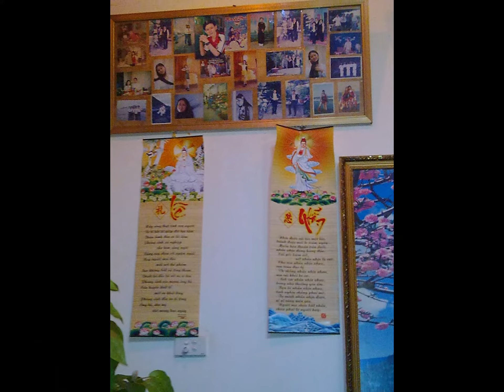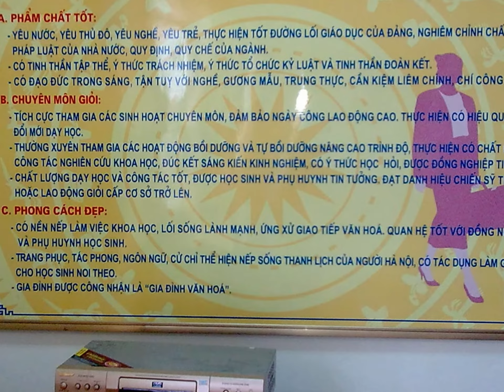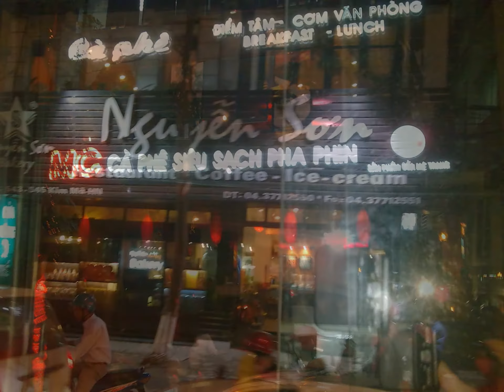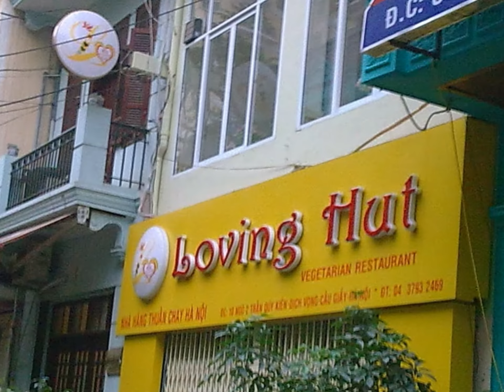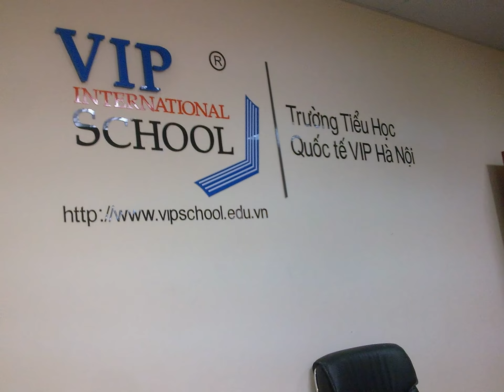WE BRING GOOD THINGS TO LIFE